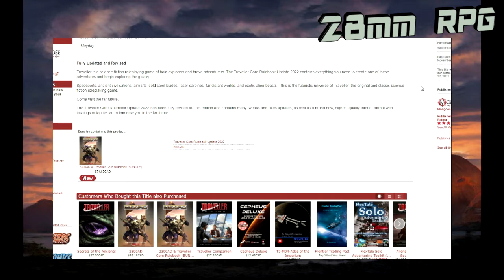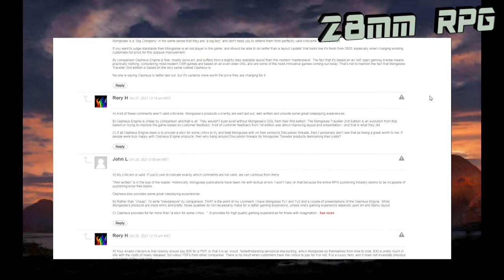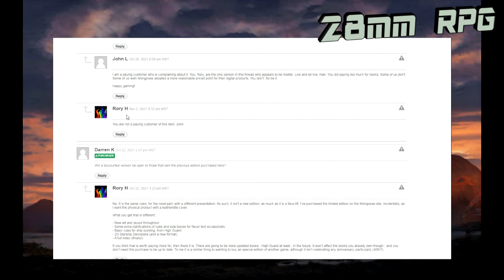Traveller update Core rules 2022... it's a "Roar'in" er... Rory? Update?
Holey Heck! Thought I'd check into what SHONNER was mentioning on his last video about the Updated Traveller Rules.
(low rez... don't hit me up on bullying)
I think I'll just stick with these V2 rules as is... but wow... the wrath or Rory is here on DTRPG.